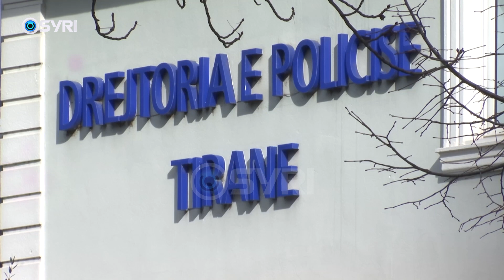Grupi që trafikonin armë zjarri, flet ish-efektivja e burgjeve Denisa Halilaj: Nuk kisha dijeni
Nga 5 të arrestuarit për trafikimin e armëve të zjarrit nga Shkodra drejt Tiranës vetëm ish-efektivja e policisë së burgjeve Denisa Halilaj ka pranuar të flasë por pa pranuar akuzat. Ajo është shprehur se nuk ka pasur dijeni se miqtë e saj ishin nisur drejt Tiranës për të transportuar armë zjarri. 4 të arrestuarit e tjerë nuk kanë pranuar të japin dëshminë e tyre para policisë.